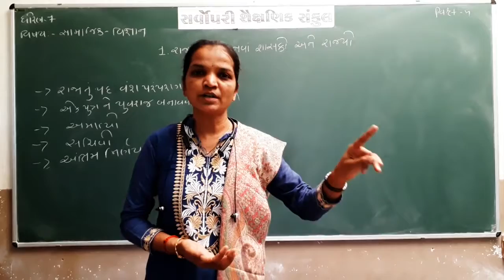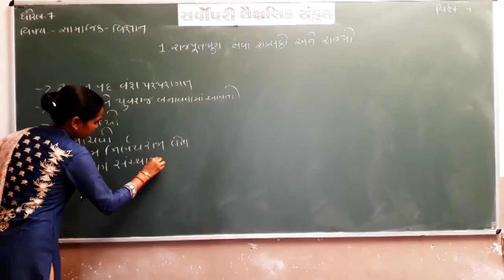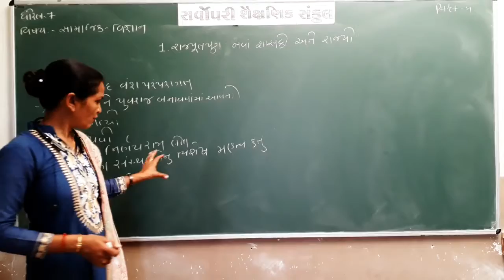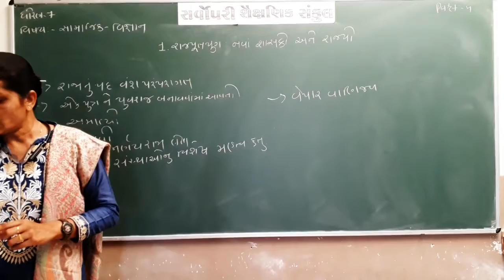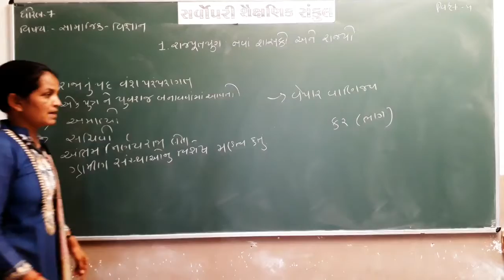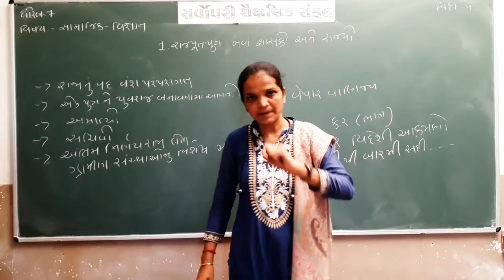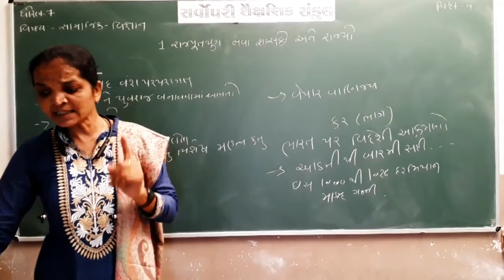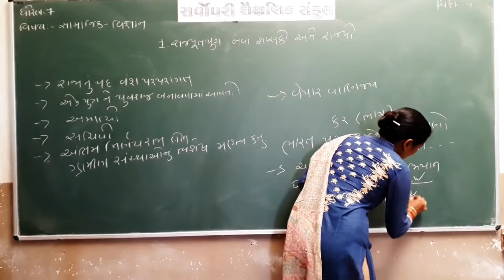Std 7 Samaj Ch 1 Part 4